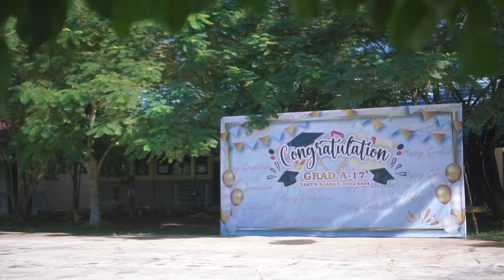PENGUKUHAN DAN PERPISAHAN SMAN 1 PANYIPATAN A 17 2023/2024